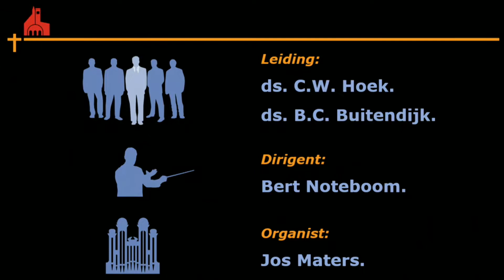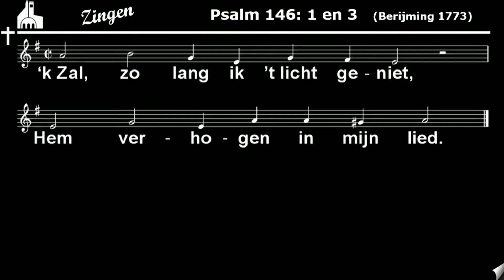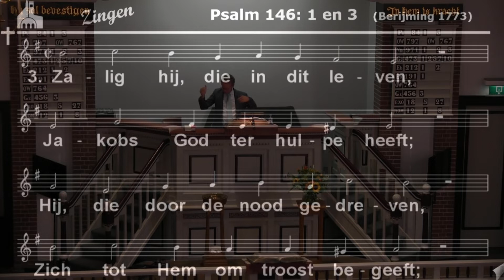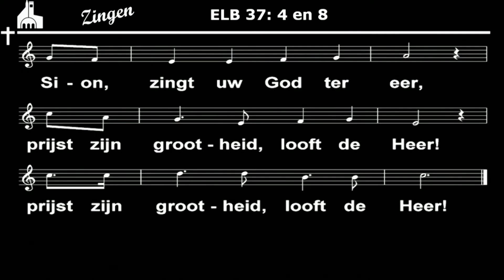Prijs de Heer met blijde galmen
Mannenzang in de Zuiderkerk